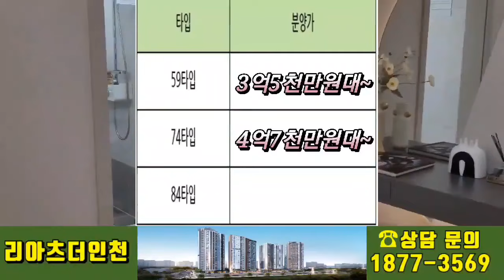[리아츠 더 인천] 3억대 선착순 줍줍 분양 1877-3569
🎉 리아츠 더 인천 선착순 줍줍 분양 🎉
✔ 인천시 동구 송림동 31-3일원
✔ 지하4층~지상34층 4개동 총 598세대
✔ 계약금 5%로 부담없는 초기자금
✔ 59m²(25평형) 3.5억대~
✔ 74m²(30평형) 4.7억대~
✔ 84m²(34평형) 5.2억대~
✔ OP 42타입 (복층형) 1.9억대~
🎉 모델하우스 방문예약 대표번호 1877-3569
음원출처
♬ HYP - Shoes